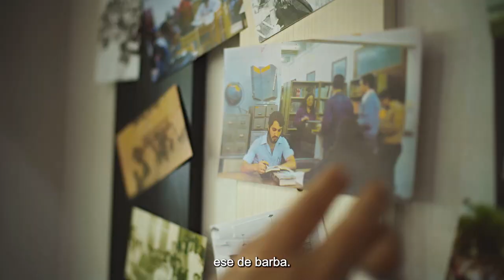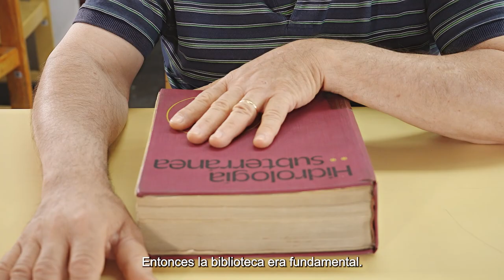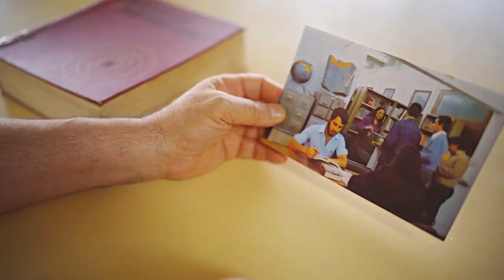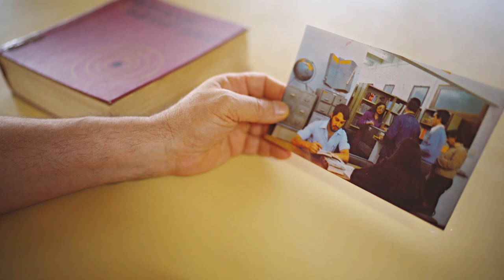Tu Historia Cuenta - Biblioteca Central UNSE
🔸️A Nilda Valdez y Ángel Storniolo los une una fotografía, que inmortaliza un instante decisivo, en el cual un estudiante y una bibliotecaria comparten un mismo espacio: el de la Biblioteca central de la Unse.
▪️Representan un fragmento de esta historia de 50 años, donde cobran vida las páginas de un libro, el servicio y las oportunidades de una universidad que llegaba para cumplir sueños.
▪️Los une la vocación de Nilda, ese abrazo acogedor fuera de casa y la gran meta de Ángel: ser profesional universitario.
▪️La Biblioteca Central de la UNSE fue y es un lugar de encuentro con el conocimiento, de acceso a esos saberes que transforman; pero también de amistad, compañerismo, recreación, empatía.
▪️Una fotografía que cuenta la historia de estudiantes y nodocentes, y una sintonía que permanece intacta en estos 50 años de la UNSE.